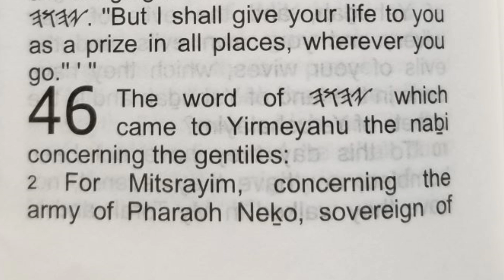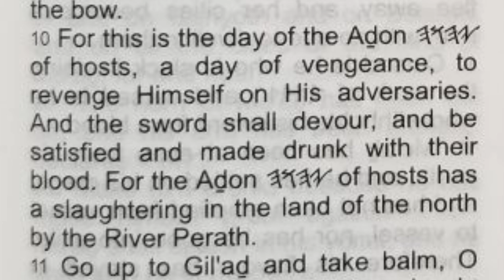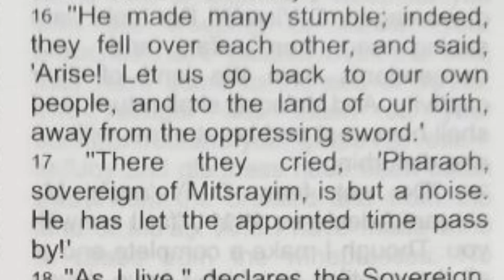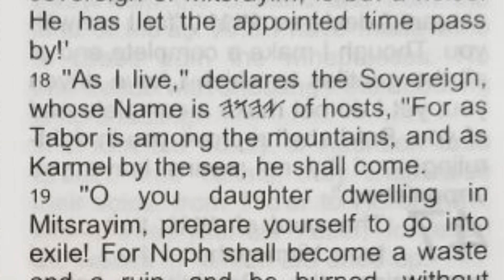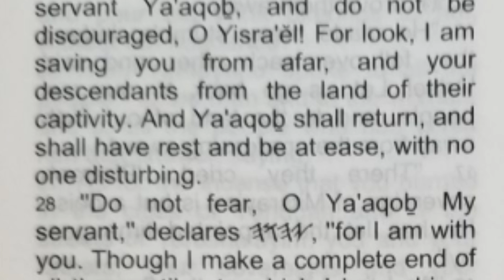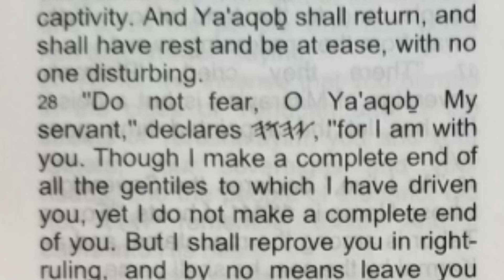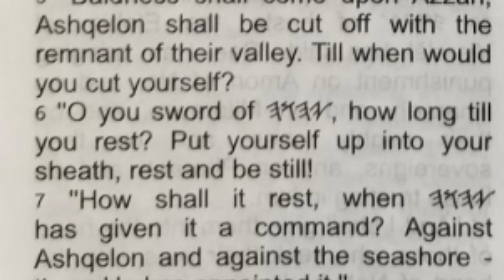Yirmeyahu (Jeremiah) Ch 46-47 "The word of יהוה... concerning the gentiles... & the Pelishtites